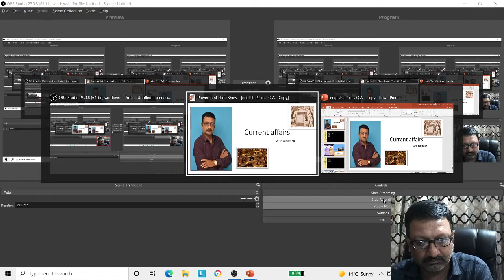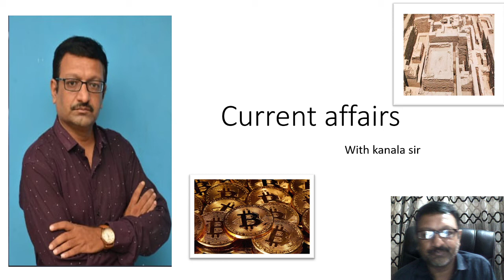CURRENT AFFAIRS/KANALA DHARMENDRA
A COMPLETELY NEW BEGINING OF CUURENT AFFAIRS QUESTIONS